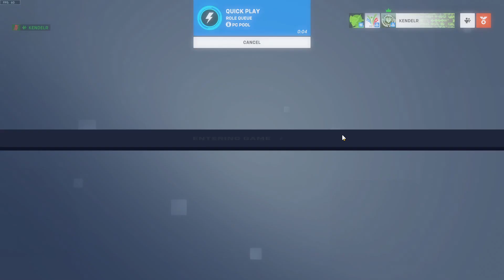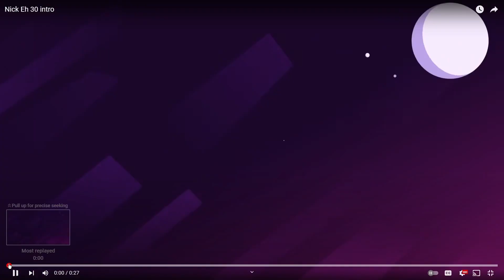Overwatch but my Twitch Viewers control me for 20 minutes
I let my channels obtain rewards using channel points on Twitch and I had to do what they said (within reason). It went about as well as you'd thing...

Also I figured out why my timestamps won't work lol. Will try and fix that next video. This video was mostly my idea but definitely had influence from creators like DougDoug.